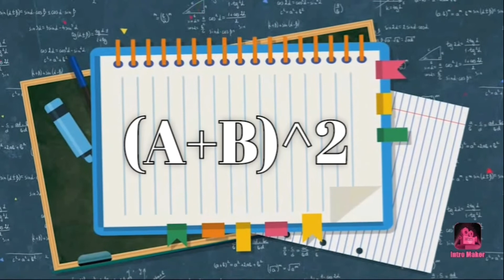সাধারণ পদ থেকে অনুক্রম নির্ণয় | নবম- দশম শ্রেণি উচ্চতর গণিত অধ্যায়ঃ৭ | ssc Higher math chapter 7